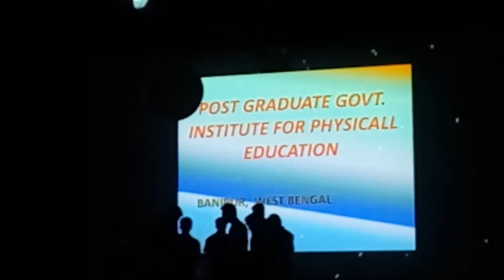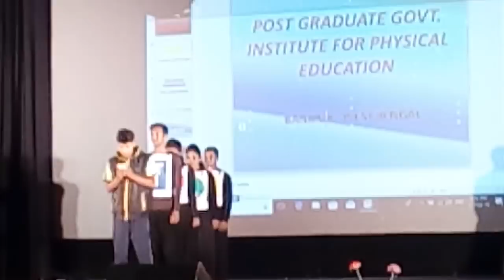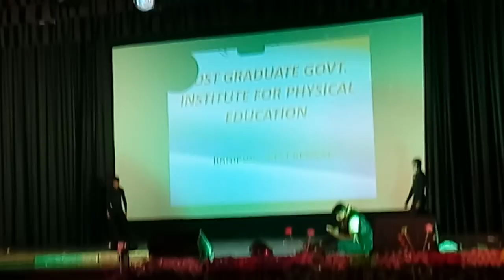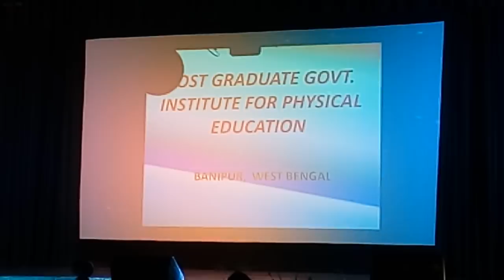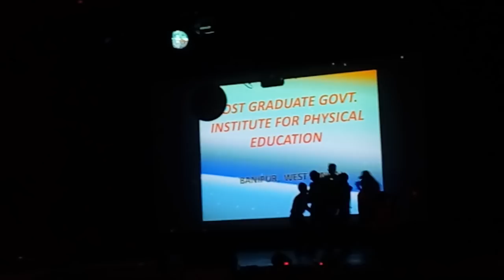WBCIPE Cultural program 2018 presented by P.G.G.I.P.E. Banipur- misuse of technology...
Come back to the playground from the mobile game.